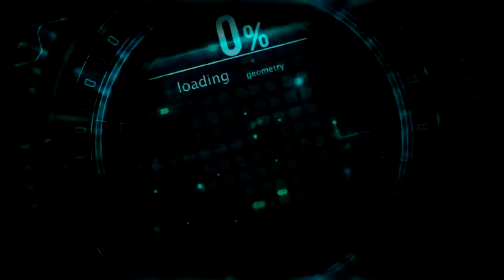xAMK Clip Of The Week #6 | By xAMK GoTime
Hey guys! Today we bring you our sixth Clip Of The Week! Edited by GoTime! Featuring Future and Coolski on Call of Duty Black Ops 2 and Modern Warfare 2! Hope you enjoy!

Thumbnail By xAMK